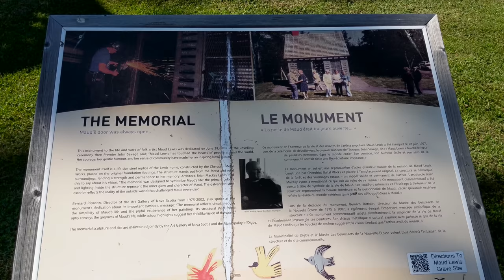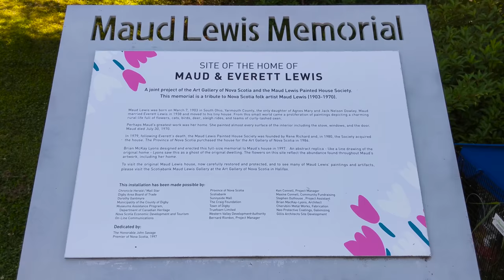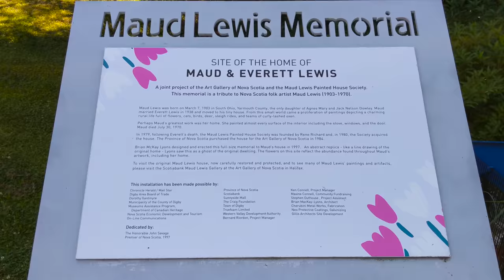Maud Lewis Memorial Site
Shot on a GooglePixelXL (opening shot) and a GooglePixel2XL (everything else) on July 4, 2018, in Digby, NovaScotia.